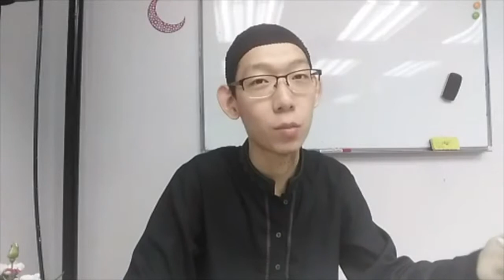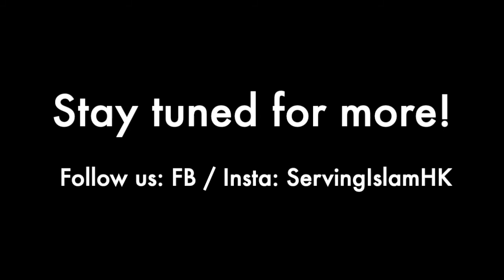Motivations Episode 17: Angel Jibril’s advice for Prophet Muhammad.